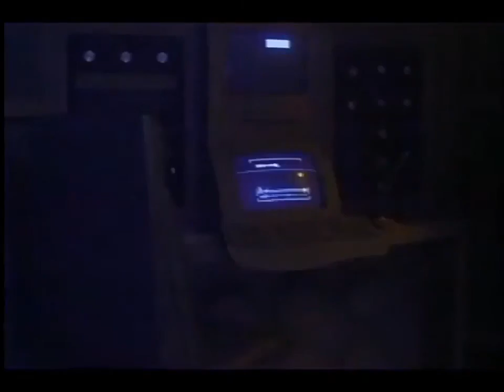Impacto Profundo (Deep Shock) (Philip J. Roth, 2002) - Trailer2